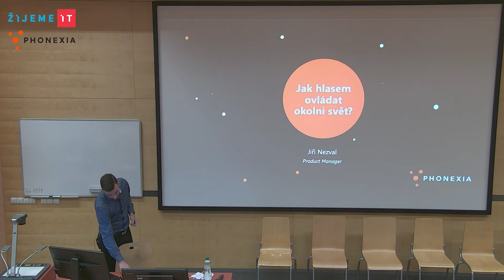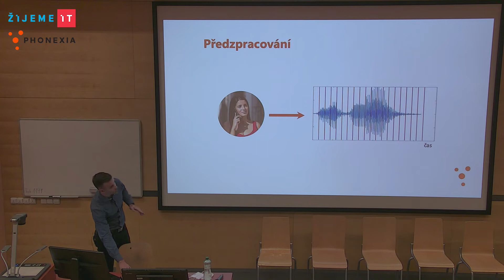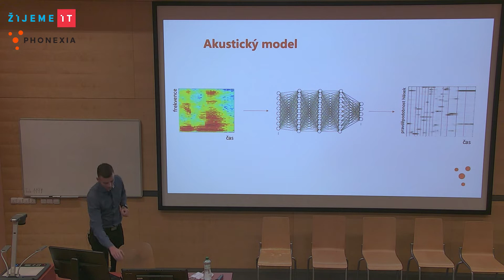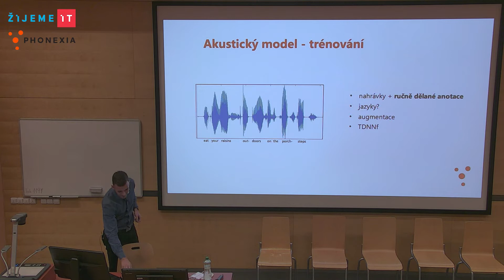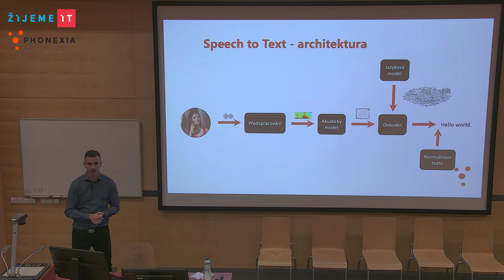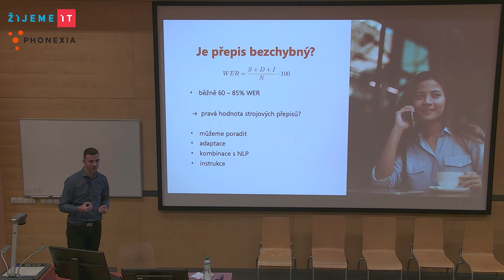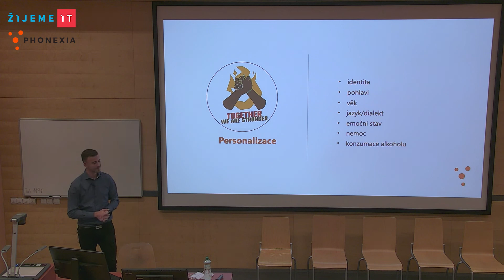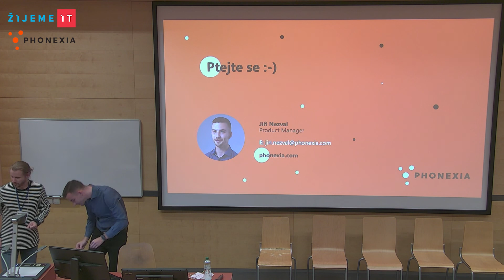J. Nezval (PHONEXIA): Jak hlasem ovládat okolní svět?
Automatický přepis řeči do textové podoby se již stal běžnou součástí každodenního života v podobě osobních digitálních asistentů typu Siri, systémů pro chytrou domácnost nebo komunikace s hlasovými roboty v call centrech. Díky němu dokážeme ovládat svět kolem sebe tou nejpřirozenější formou lidské komunikace, řečí. Jak takový systém funguje? Jak ho vytvořit? Společně se pro jednou zaměříme na to, jak naučit počítač rozumět lidem, ne naopak.

Jiří Nezval
Při studiu na FEKT VUT v Brně jsem se lehce odklonil od běžného zaměření studia a dostal se k řečovým technologiím. Začal jsem spolupracovat na své diplomové práci s firmou Phonexia, kde nyní již přes dva roky pracuji a jako produktový manažer se starám o vývoj transkripčních systémů pro přepis řeči na text.